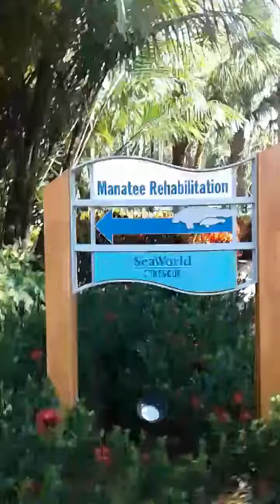Sea world birthday video pt 5